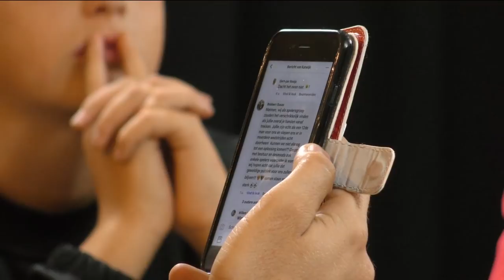VOETBALVIDS AAN TAFEL MET WESLEY GOEMAN